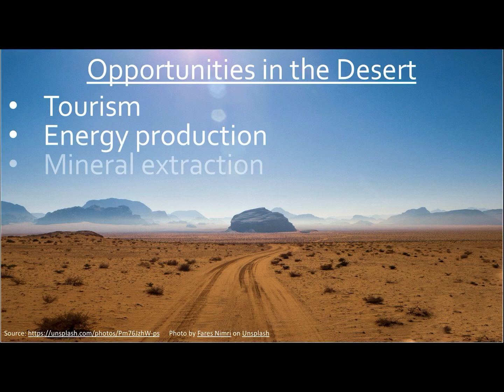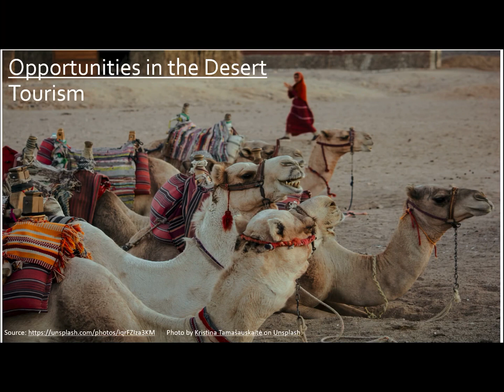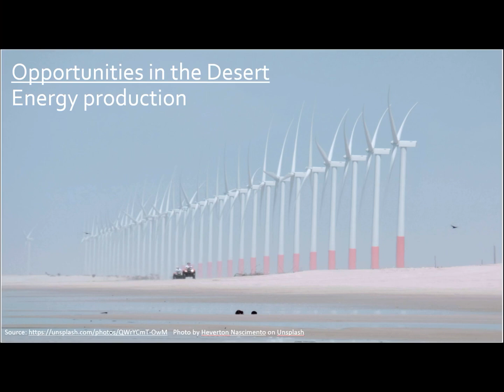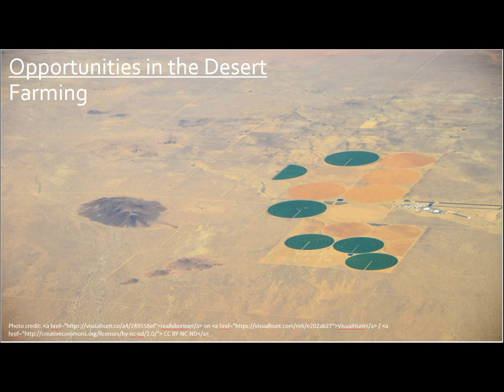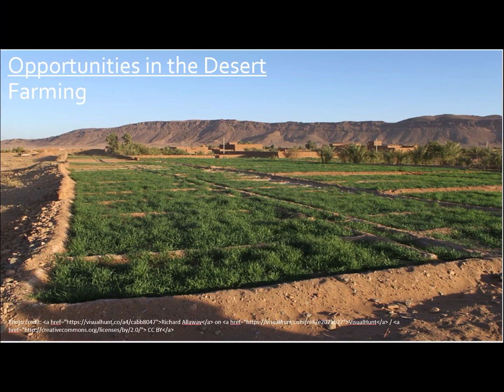Deserts: Opportunities in hot deserts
A video which explains the social, economic and environmental opportunities in deserts. A case study of the Thar Desert, in India. Ideal for students studying GCSE Geography.